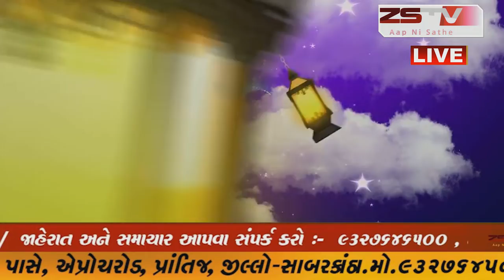zstv તરફ થી આપને અને આપના પરીવાર ને ઇદ મુબારક